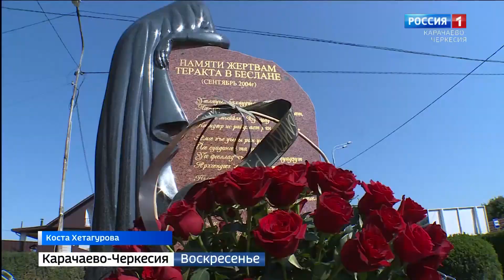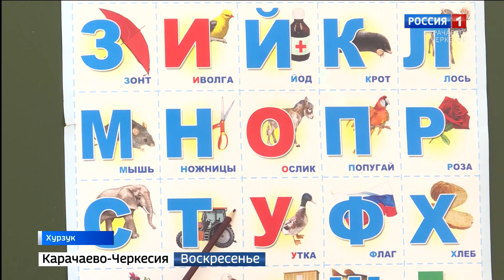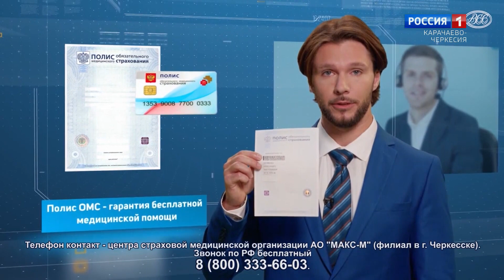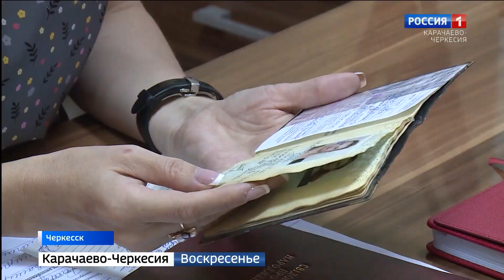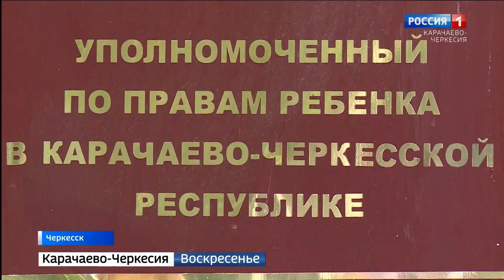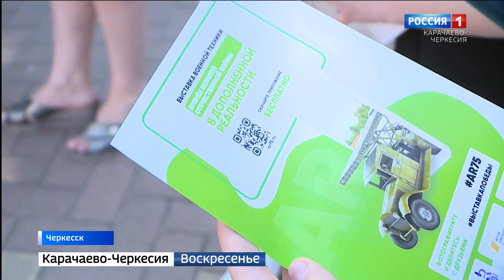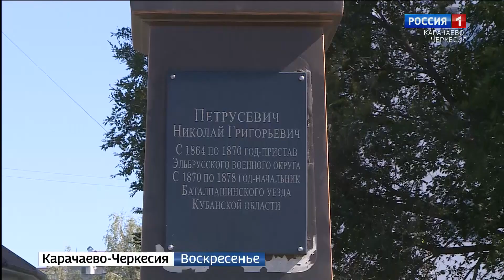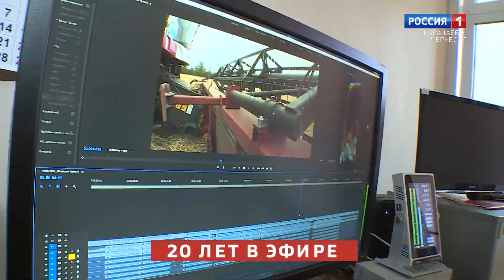Вести. События недели 06.09.2020